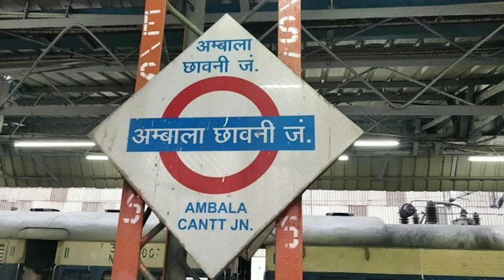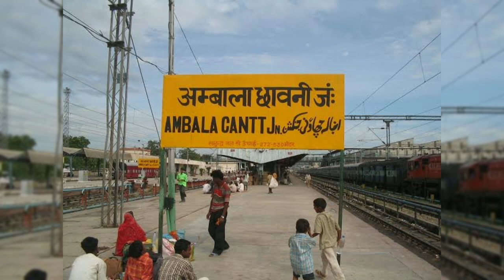Ambala Cantt Junction Travel | Ambala Railway Station, Red Light Area, Hotels Tour & all Info.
Ambala is considered to be one of the famous station of Haryana. Thousands of people reach here and go to different cities, in today's video how can you reach Ambala Junction, how to travel haryana,  what is the thing to visit in the junction near it. What are the facilities, everything has been told in this video, hope you will like the video, so please watch the video, all the information has been told about the ambala junction.